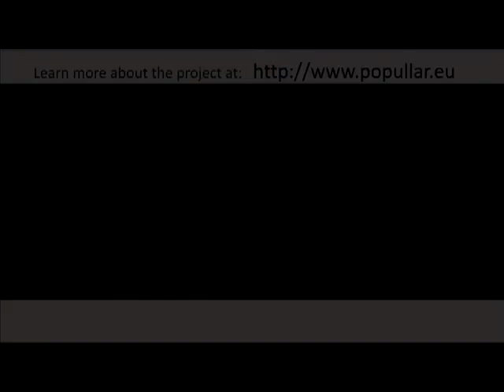PopuLLar [If You Want to Start a Choir] 5/11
PopuLLar is a European Union funded education project, targeted at secondary school language learners. It is designed to keep them motivated by bringing the most important aspect of teenagers lives in to language learning - music.